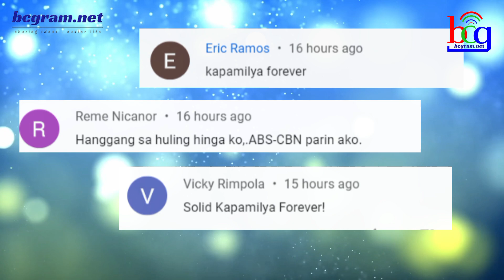DALAWANG ABS-CBN SHOWS I-E-ERE SA CHANNEL 2! AMBS AND ABS-CBN PARTNERSHIP MAS LALALIM PA?